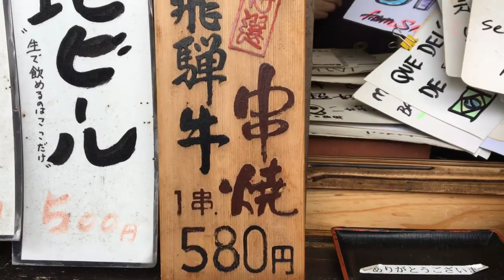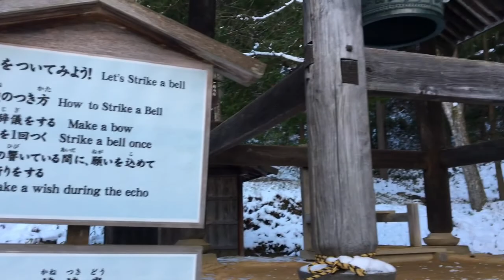TAKAYAMA & SHIRAKAWA-GO, JAPAN VLOG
Last week, I traveled to Japan and I managed to witness my first snowfall there in Toyama!! It was definitely a moment worth remembering. I also visited Takayama, a small and quiet town compared to Osaka. There were less tourists there and the weather was colder as it was a bit up north. I would say I prefer this quaint town compared to bigger cities like Osaka and Kyoto. However, please watch out for my next vlogs on Osaka and Kyoto.